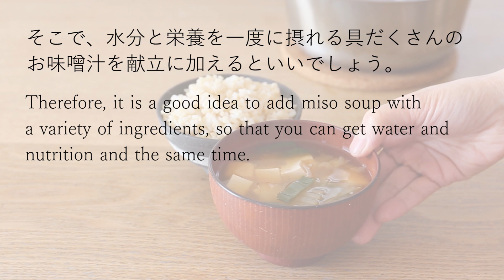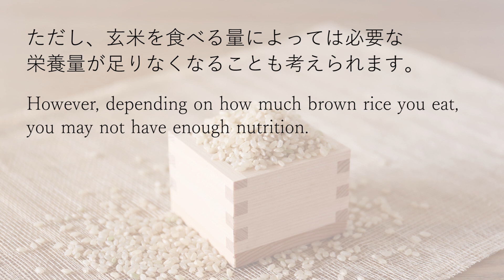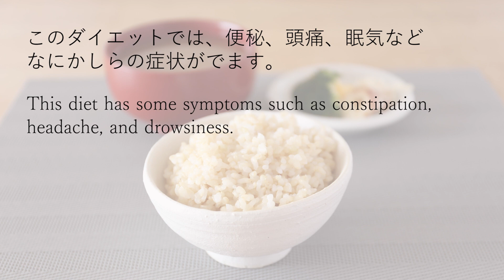玄米ダイエットでやせる！ Lose your weight with a brown rice diet.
詳しい内容はこちらの記事で紹介しています。

食事制限をなるべく避けたい人におすすめな、主食を玄米に置き換えるだけの玄米ダイエット。
主食をしっかり食べて満足感を得られるだけでなく、玄米は白米よりも栄養豊富で体質改善も期待できます。
基本の玄米ダイエットの方法や、10日間で痩せるダイエットの方法を解説しています。

A brown rice diet that simply replaces the staple food with brown rice, which is recommended for people who want to avoid dietary restrictions as much as possible.
Not only can you get a sense of satisfaction by eating the staple food well, but brown rice is more nutritious than white rice and can be expected to improve your health.
It explains the basic method of brown rice diet and the method of to lose weight in 10 days.

Kawashimaya Original Soundtrack by Yusuke Takenouchi

0:00　玄米ダイエットでやせる！
0:12　玄米ダイエットがおすすめの理由
0:29　基本の玄米ダイエット
0:53　玄米ダイエット応用編
1:35　10日間で体質改善！

かわしま屋 WellBeing は、食と健康に関する動画を配信するチャンネルです。
「食材の上手な取り入れ方」や「レシピ」「専門家からのアドバイス」など、生活を豊かになるヒントになれば嬉しいです。医師、管理栄養士、大学教授などの専門家に監修・アドバイスを受けながら日々役立つ記事を配信しています。

動画で紹介しているレシピや情報は、かわしま屋のサイトでご覧いただけます。

また、動画で使用している商品の購入も行えます。

是非一度かわしま屋をのぞいてみい見てください。

◆SNSでも料理動画や楽しい企画を配信しています◆